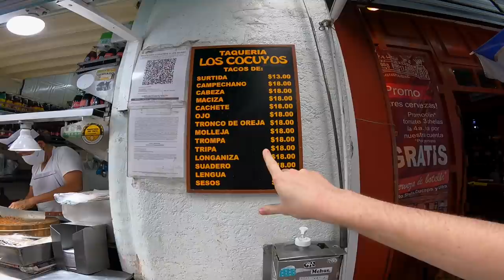My First Day in MEXICO CITY 🇲🇽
I spend my first day in Mexico City walking around the Centro Histórico, trying some interesting tacos and highly rated churros.